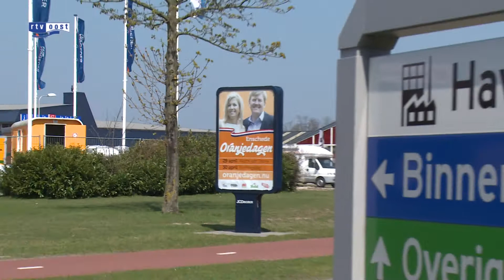Werknemers havengebied Enschede denken mee over opknapbeurt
Mensen die werken in het Enschedese havengebied worden uitgedaagd mee te denken om het gebied leefbaarder te maken.

Een speeltuintje, betere verlichting, wandelroutes met bankjes en meer groen. Zomaar een paar ideeën van mensen die in het havengebied werken. De gemeente Enschede trekt de komende jaren miljoenen euro's uit voor de verbetering van het gebied.